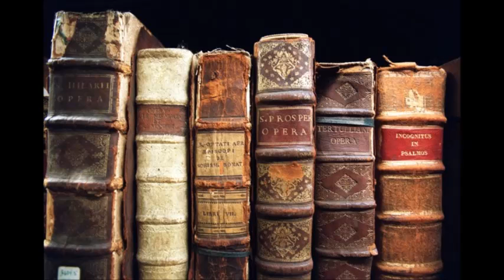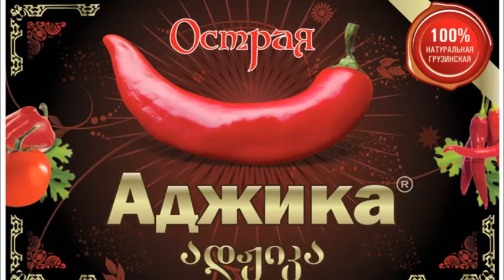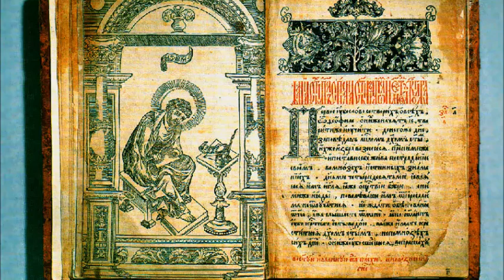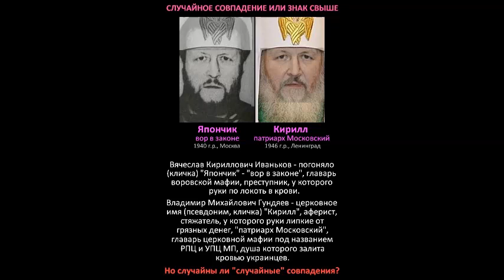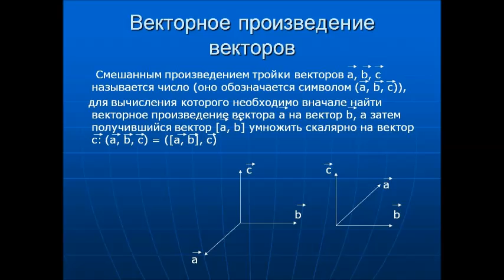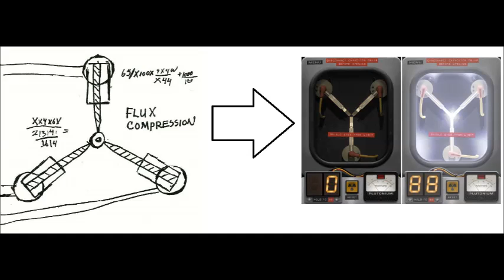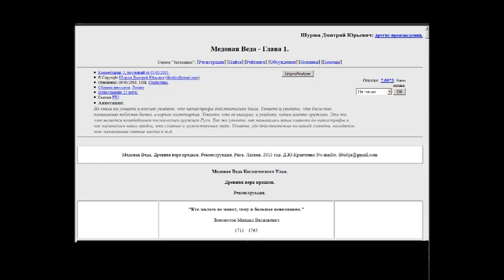Вячеслав Котляров и SoulGoodman: «Готардский тоннель»